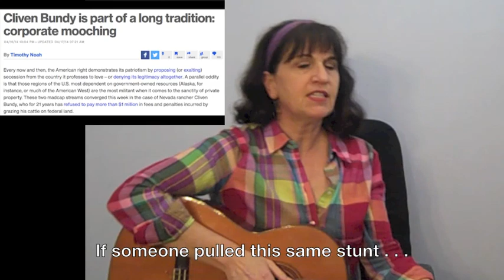Deadbeat In A Cowboy Hat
A faux western ballad, inspired by the faux western rebellion over a Nevada rancher's unpaid grazing fees (and the conservative media feeding frenzy over a bunch of would-be vigilantes with firearms and badly spelled signs)